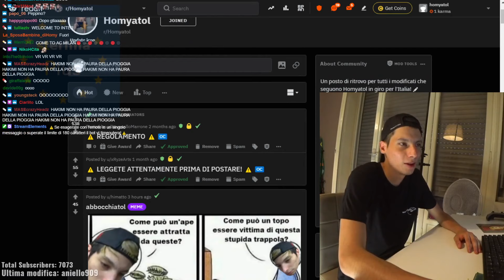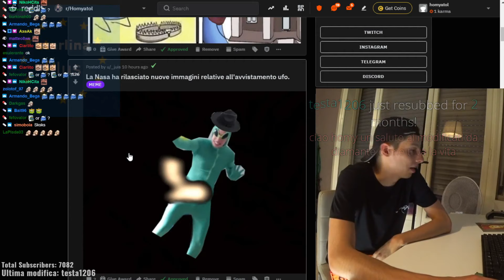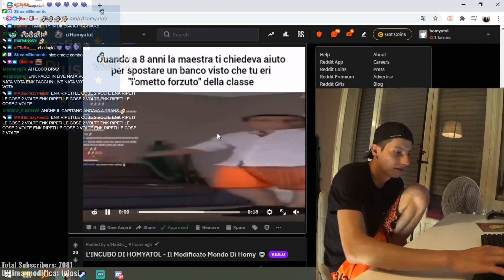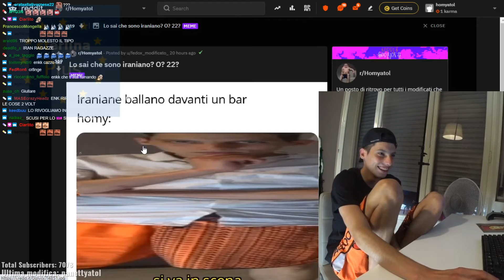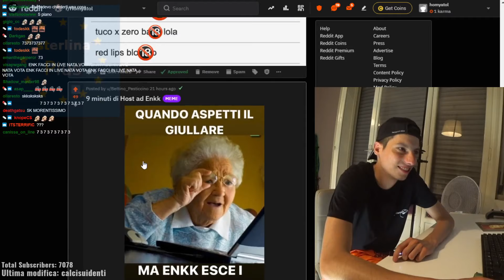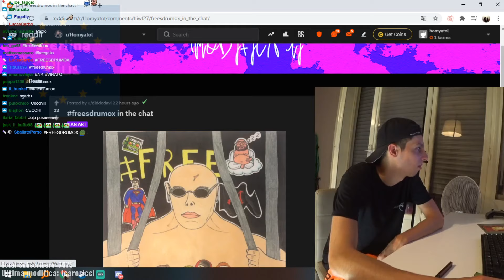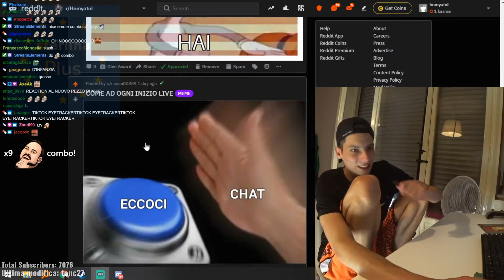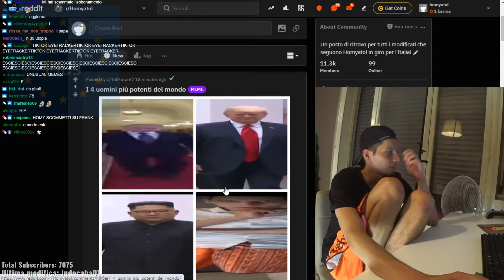HOMYATOL REAGISCE al REDDIT 01/07/20 | sterlina spin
HOMYATOL REAGISCE al REDDIT 01/07/20

Questo video non porta odio

Per qualsiasi cosa sono disponibile